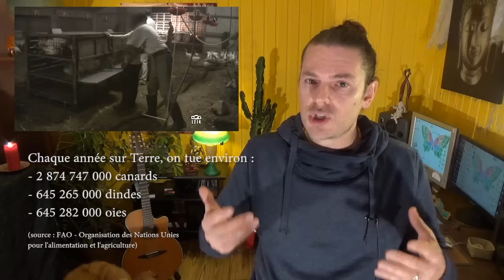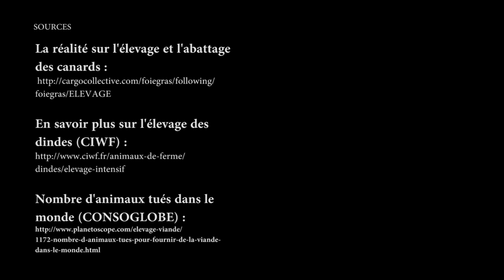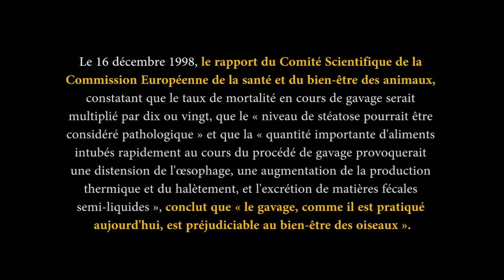MY LIFE'S A CAGE - "Un Noël sans cadavre" - foie gras, dindes...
SPECIAL NOËL - "Un Noël sans cadavres, vous pensez que c'est possible ? " Voici la video #3 du vlog "My My Life's a Cage​ " !  L'horreur que l'on impose aux animaux pour venir garnir nos tables de Noël et du nouvel an, mais aussi les alternatives culinaires qui existent ! Merci de partager ! A bientôt ;)

Le projet « My Life’s a Cage » est un engagement collectif en faveur de la cause animale, né en 2014. Son point de départ fut la chanson éponyme du groupe The aiM. Dans cette chanson, il est question de donner une voix à ceux qui n’en ont pas : les animaux exploités allant à l’abattoir.

L’idée de la production d’un film (court métrage, fiction + dessin animé) a été soutenue par un public généreux, ayant financé une partie du projet. Ce premier film « My Life’s a Cage » naît en juin 2015, réalisé et produit par Guillaume Corpard, le chanteur et auteur/compositeur de la chanson. Le dessinateur Nicolas Debruyn a quant à lui travaillé pendant plus d’une année à la création du « clip » en animation.

De nombreux soutiens officiels entourent « My Life’s a Cage » : Jane Goodall – Messager de la Paix aux Nations Unies, Aymeric Caron (Journaliste/Auteur), Matthieu Ricard (Moine Bouddhiste/Auteur), Frédéric Lenoir (Auteur), Christine Michaud (Auteure/Présentatrice TV au Québec), Jérôme Lescure (Réalisateur), L214 Ethique et Animaux, Association Végétarienne de France, Animaux en Péril, Gaïa etc. Aujourd’hui, de plus en plus de personnalités et d’organisations rejoignent le collectif.

« My Life’s a Cage » a été l’occasion pour de nombreux professionnels du cinéma de se rencontrer bénévolement autour d’une idée généreuse : s’engager pour les animaux. En effet, une équipe technique belgo-française, ainsi que des acteurs et des personnalités se sont retrouvés pour tourner cette fable poétique. Parmi eux, le sportif Camille Lacourt (Champion du Monde de natation), l’acteur Alexandre Laigner (Rôle principal dans ALF – Animal Liberation Front – le film), la jeune actrice Sofia De Zan, et le journaliste Aymeric Caron.

« My Life’s a Cage » est le départ, nous l’espérons, d’un large mouvement artistique en faveur des animaux, qui a pour but d’éveiller le public à l’idée de la compassion et de la bienveillance pour tous les êtres sensibles. Plus généralement, nous nous engageons pour des lendemains plus écologiques, plus humains, plus « conscients ». Les animaux, les humains et l’ensemble de la nature sont à nos yeux une richesse à préserver et à protéger dans une idée de paix et d’élévation de conscience. À notre échelle, nous espérons participer aux « nouveaux avenirs qui chantent », pour les générations futures.

Cependant notre philosophie est d’agir positivement, sans porter de jugement. Nous ne voulons pas réduire notre action à la critique négative en insultant, en divisant. Nous ne séparons pas l’idée de la compassion pour les humains de celle pour les animaux. À nos yeux, nos cœurs sont assez grands pour englober le monde entier : la nature, les humains, les animaux, la Terre… En un seul mot, voici notre mot d’ordre : aimons !

Mais si nous voulons un monde meilleur, si nous voulons la paix, soyons-en nous-mêmes les meilleurs messagers : ouvrons des débats pacifiques. C’est ainsi que nous convaincrons au sujet des massacres et des souffrances. Car c’est de cela que nous parlons ici : du sort aussi effroyable qu’insensé que nous réservons aux animaux, nos cousins sensibles et intelligents. »

Nous pensons en effet qu’il est urgent de changer notre comportement vis-à-vis des animaux : c’est la paix et la solidarité en direction de tous, qui nous aidera à remporter intelligemment la partie qui nous attend, celle du 21ème siècle. De plus, nous sommes certains qu’avoir un comportement pacifique avec les animaux et la nature en général, nous poussera de façon naturelle à l’être aussi entre nous, les humains. Nous militons donc pour une bienveillance partagée, dans l’idée que nous ne faisons tous qu’UN sur cette planète.